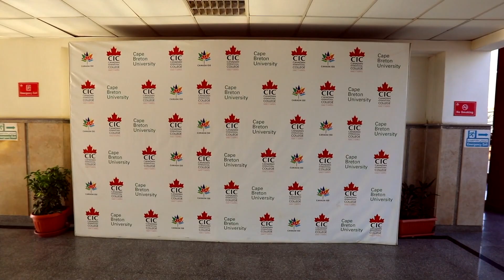CIC Zayed Welcome Party 2018 - Mohamed Hamaki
Here’s a glimpse of The CIC Shiekh Zayed’s Welcome Party for the year 2018, celebrating 15 years of this memorable institute of knowledge, featuring the megastar Mohamed Hamaki, from Sawt Music.